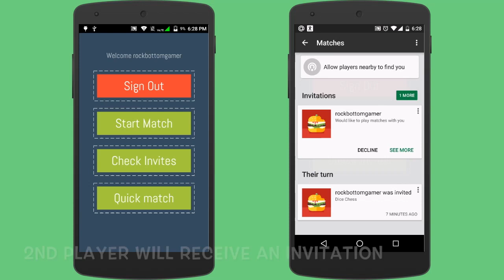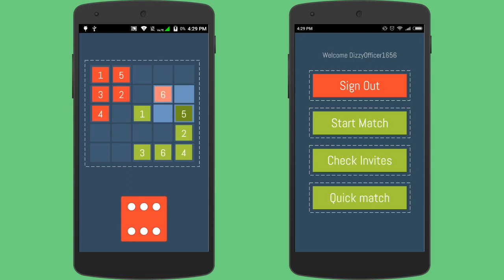Dice Chess Turn Based Multiplayer Tutorial